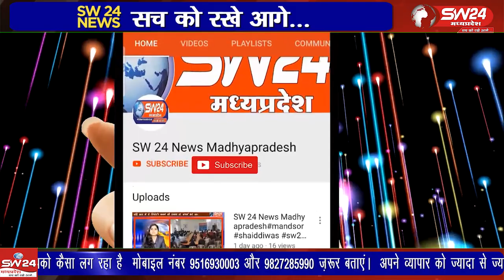विदिशा के पठारी राहतगढ़ में चतुर्मास के उपरांत मुनि श्री विशद सागर जी महाराज मुनि श्री निरापद सागर जी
विदिशा के पठारी राहतगढ़ में चतुर्मास के उपरांत मुनि श्री विशद सागर जी महाराज मुनि श्री निरापद सागर जी महाराज मुनि श्री निराकुल सागर जी महाराज के नगर आगमन पर पठारी जैन समाज द्वारा ग्राम बड़ोह से दोपहर 3.00 भव्य आगवानी की गइ
विदिशा पठारी से आशीष सहेले की रिपोर्ट